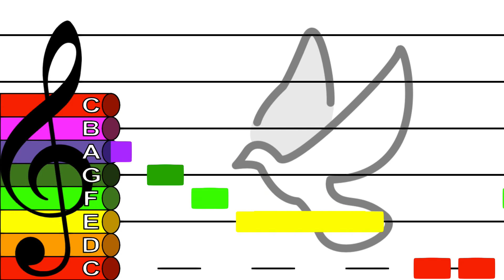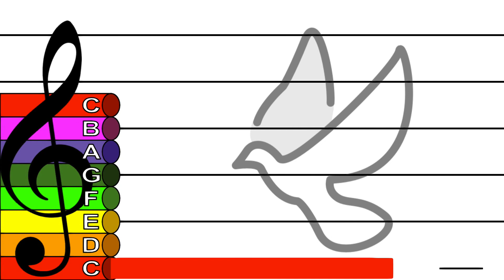We Shall Overcome - Treble Clef Boomwhacker Play Along